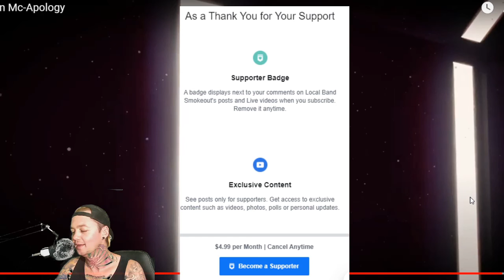Ben MC - Apology - Local Band Smokeout Reaction / Review